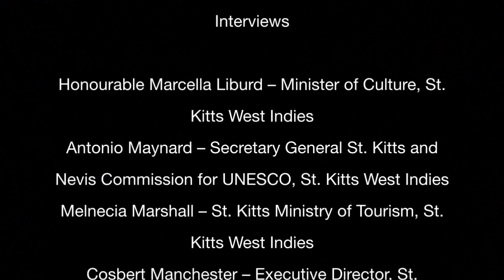Heritage Perspectives (St. Kitts) - Lucinda Phillip Interview CULTURE BEAT SKN TV 0025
HERITAGE PERSPECTIVES (ST. KITTS) looks at the early European visitors and settlers on St. Kitts, their impact on the first inhabitants of St. Kitts, the Kalinago (Carib)/Amerindians, and the legacy of the predominant African/Caribbean population that remains.

In addition to this documentary a series of interviews were conducted on St. Kitts with heritage stakeholders including; historians, researchers, and people from the community to hear their perspective on their rich heritage.

St. Kitts Department of Culture - Research & Documentation Unit collaborated with Leiden University on a project titled “Heritage Perspectives”, to document on video opinions from a variety of St. Kitts Heritage Stakeholders about the following heritage sites; Brimstone Hill Fortress National Park, Charles Fort, and Bloody Point.

"The project tries to document, archive and present the different perspectives on the multi-varied and complex heritage of the Caribbean, focused specifically on Amerindian Heritage in relation to other forms of heritage, and within the framework of the research undertaken in the EU Nexus 1492 Project. The videos will be available in a searchable and publicly accessible database of the Nexus Project, called.

TITLE: Heritage Perspectives (St. Kitts) - Lucinda Phillips Interview
TYPE: Documentary - Interview (2014)
PRODUCER: St. Kitts Department of Culture, Leiden University